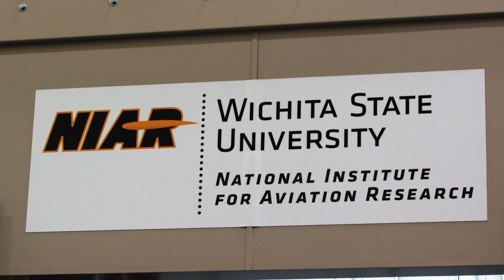National Defense Prototype Center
The National Defense Prototype Center offers distinctive capabilities and research technology that will spur the development of new high temperature materials and ultra-competitive composites.
The center is the first of its kind with the ability to attract new aviation, defense, and space programs with a focus on high-temperature materials, such as hypersonic missiles, that can withstand temperatures of 2,500-5,000°F.
The NDPC will significantly expand Spirit’s capabilities and production efficiencies in the defense and space market.